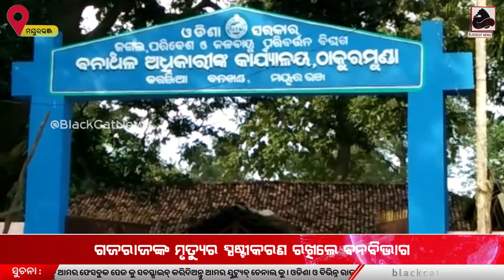ଗଜରାଜଙ୍କ ମୃତ୍ୟୁର ସ୍ପଷ୍ଟୀକରଣ ରଖିଲେ ବନବିଭାଗ।